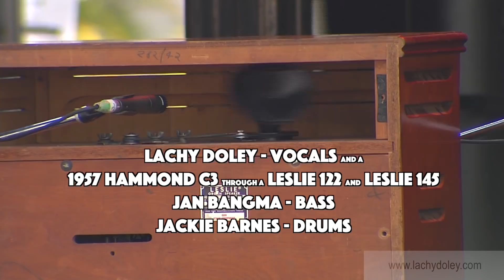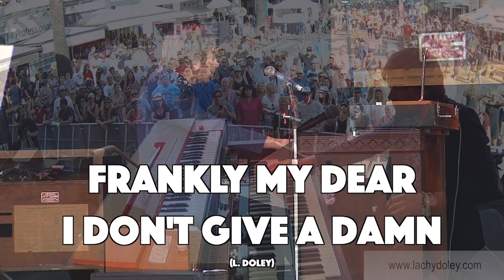FULL SHOW - Lachy Doley Group LIVE at Blues On Broadbeach 2016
Lachy Doley's concert album 'Live at Blues on Broadbeach' from May 21, 2016. The show is a spectacular celebration of Lachy's first three Albums as well as some reinterpreted classics and mash ups. Featuring Lachy on his 1957 Hammond C3 and Hohner D6 Whammy Clavinet, Jackie Barnes on Drums and Jan Bangma on Bass.

CONVICTION 00:00
USE ME 07:22
MAKE IT UP 14:26
JEALOUS GUY 19:59
FRANKLY MY DEAR 29:07
IF LOOKS COULD KILL 36:09
BETCHA I'LL GETCHA 41:20
STOP LISTENING TO THE BLUES 44:25
TWO LESLIES ARE BETTER THAN ONE 47:51
LAZY ONIONS 50:32
STILL IN LOVE 55:55